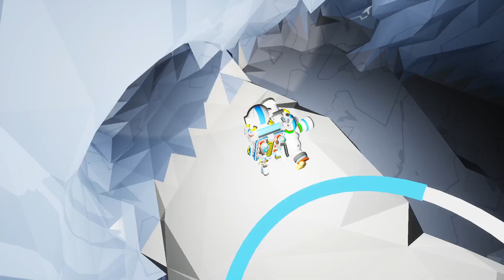Astroneer 2023_02 Episode 52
Gameplay Astroneer